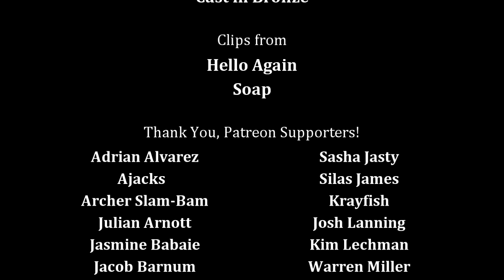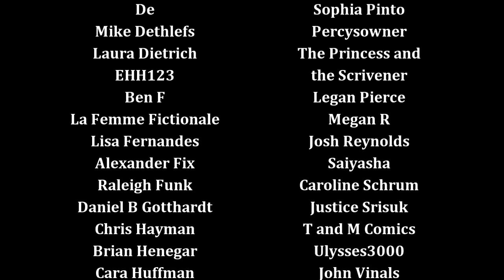Hello Again--Know the Score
Be sure to check out my awesome title card artist, Miriam Gronli!